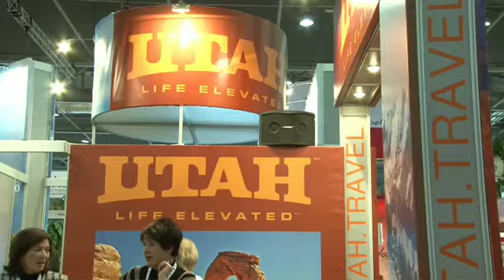World Travel Market 2009 - Trinidad and Tobago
Dave the camera man finds his ideal filming situation when Karina asks the dancing girls from Trinidad and Tobago about their incredible outfits.